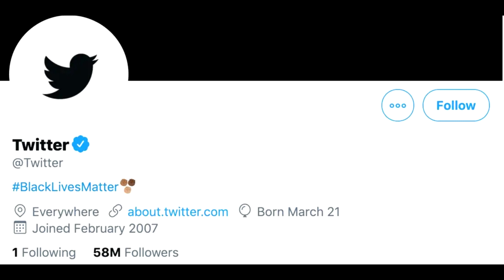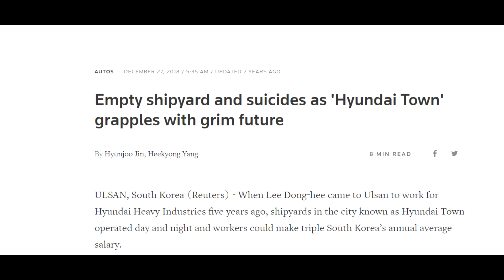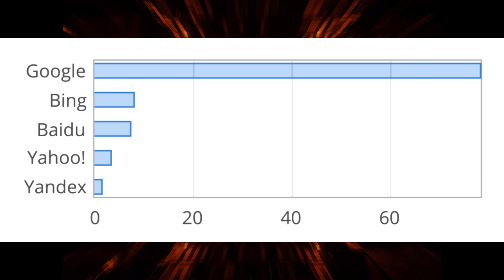Conservative Response to Online Censorship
This video is going to criticize the Conservative/Libertarian perspective on unregulated Capitalism and online censorship. In it, I will argue that Conservatives shoot themselves in the foot by allowing companies like Google to discriminate as they please.